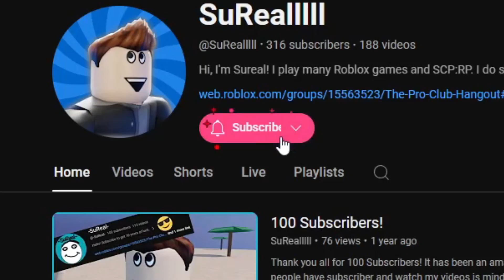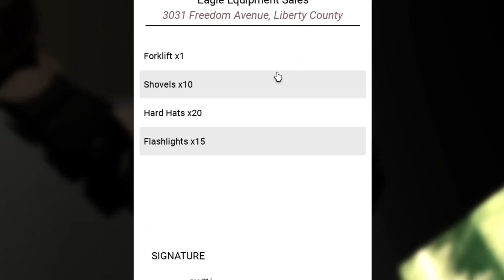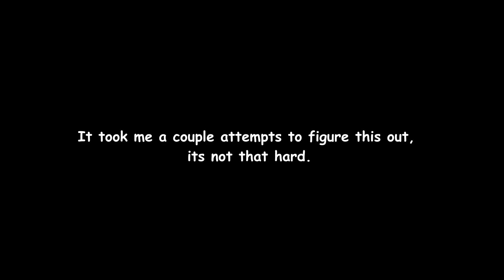So I Tried the New Murder Mystery Update...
Today, I solve the murder mystery in ER:LC...